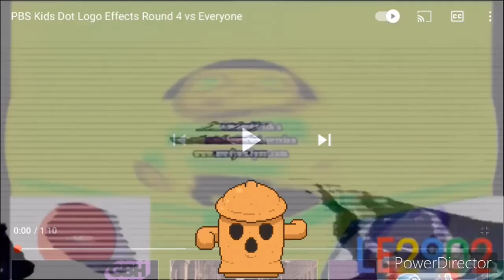PBS Kids dot effect round 5